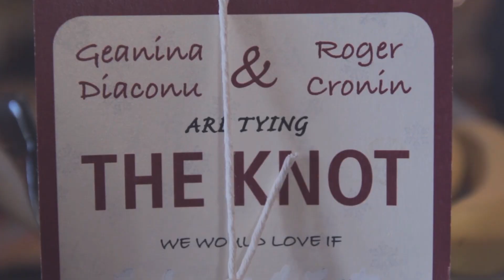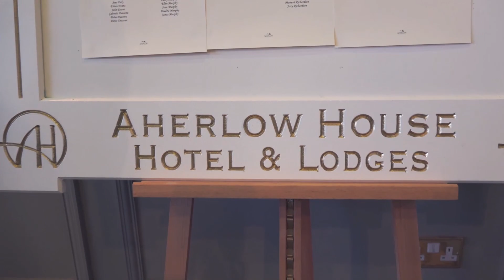Geanina & Roger | Cinematic Wedding Highlights